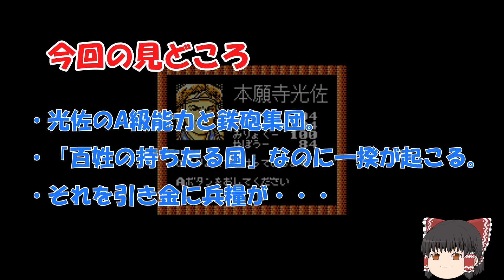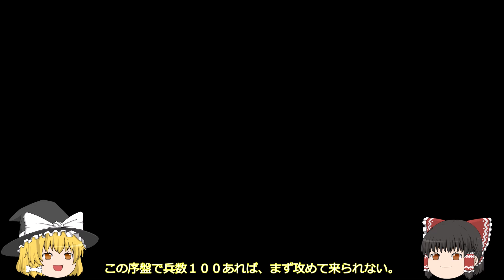【ファミコン】信長の野望 戦国群雄伝 本願寺光佐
本願寺・法主、光佐です。
法名の顕如の方が有名です。光佐は諱だそうです。

言わずと知れた、一向一揆の総元締め。
先週の大河ドラマも三河国一向一揆という、タイムリーな配信。

いかに謙信・信玄が攻めて来ようと
この光佐の高スペックと、家臣の鉄砲集団を抱えて籠城すれば、
簡単には踏み破れないでしょう。

と、思っていたのですが、思わぬところで足元をすくわれます。

気に入っていただけたら「高評価」ボタン、
とってもうれしいです！！